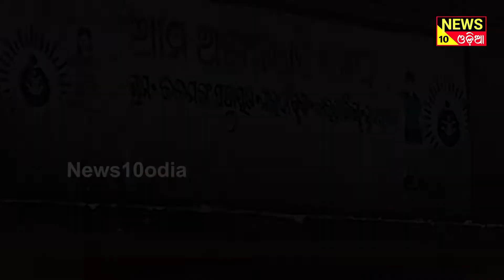ଆର୍ସିଏଲ୍ ମିଥେଲ୍ ଖଣିର ଦାଦାଗିରିରେ ଅତିଷ୍ଠ କଳମଙ୍ଗ ଗ୍ରାମବାସୀ ||news10odia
ଆର୍ସିଏଲ୍ ମିଥେଲ୍ ଖଣିର ଦାଦାଗିରିରେ ଅତିଷ୍ଠ କଳମଙ୍ଗ ଗ୍ରାମବାସୀ, ପ୍ରଶାସନର ବଳ ଲଗାଇ ଗ୍ରାମ ମହିଳା ମାନଙ୍କୁ ବଳପୂର୍ବେକ ଭାବେ ଠେଲାପେଲା, ଗ୍ରାମ ରାସ୍ତାକୁ ଅବରୋଧ କରିଥିବା ମହିଳା ମାନଙ୍କୁ ହଟାଇ ଜୋଜବରଦସ୍ତି କଲା ପରିବହନ। କୋଇଡା ବ୍ଲକ୍ ଅନ୍ତର୍ଗତ କାସିରା ଓ ମାଲଡା ଗ୍ରାମ ପଞ୍ଚାୟତରେ ନିଜର ମାଲ ପରିବହନ ପାଇଁ କଳମଙ୍ଗ, ଘୋଡାବୁଡାଣି ଗ୍ରାମ ରାସ୍ତାକୁ ଖଣିର ମାଲ ପରିବହନ ପାଇଁ ମାସେ ହେବ ବ୍ୟବହାର କରିଆସୁଛି। ଯାହାଫଳରେ ରାସ୍ତାରେ ଅନବରତ ଗାଡ଼ି ଜାମ ଲାଗି ରହିବା ସହିତ ଧୁଳିଧୁଆଁରେ ଗାଁ ପ୍ରଦୂଷଣ ହେଉଛି। This is a news channel in odia language. we are posted news such as health, polticts, film, comedy in odia. news10odia is a popular odia web channel in odisha like otv news or kanak news.

- odia news
- odia khabar
- odisha news